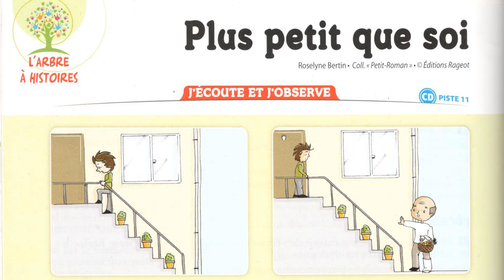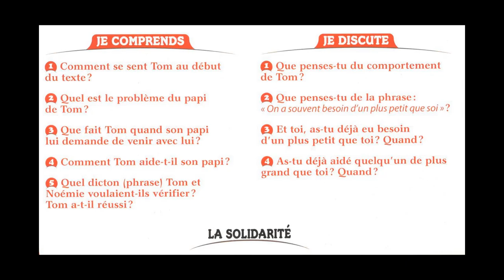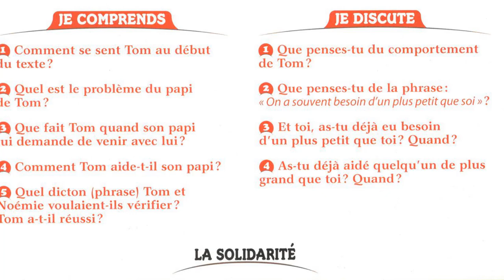Oral la solidarité P 56